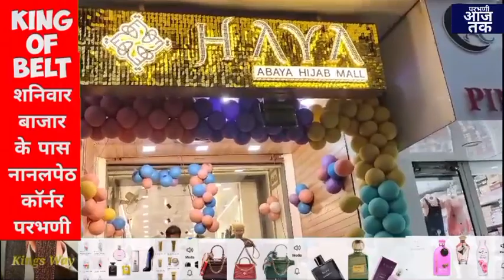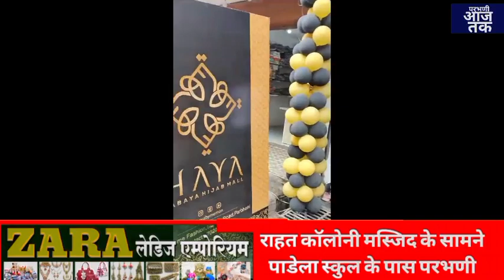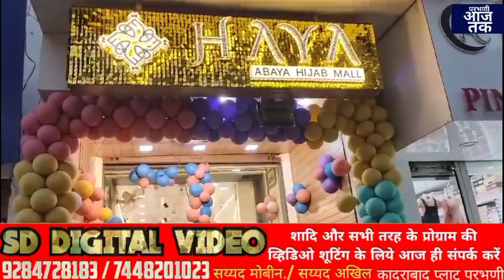HAYA ABAYA HIJAB MALL DISCOUNT OFFER KO MILA RESPONSE